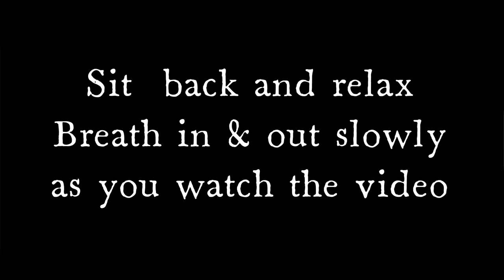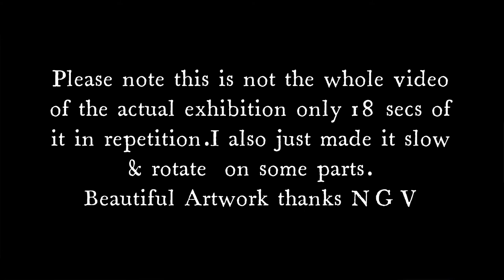Refik Anadol's Quantum Memories 2020.Relaxing to watch. Artwork exhibition of NGV Triennial 2021.